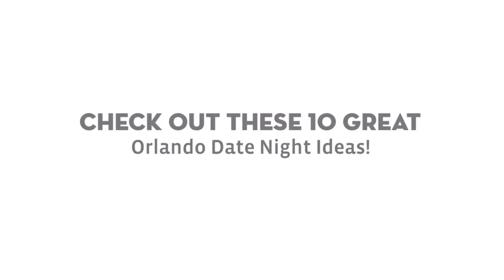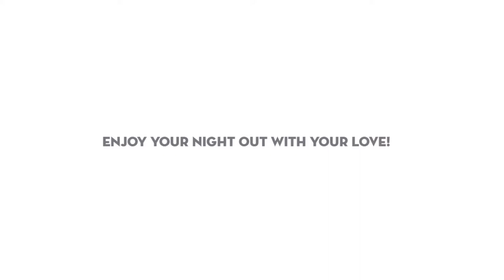Orlando Date Night Ideas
ORLANDO DATE NIGHT IDEAS // Orlando, Florida is home to countless romantic date night ideas! From fun restaurants in Orlando to fun things for couples to do in Orlando, this video will explore all your options! We've got you covered with plenty of creative date night ideas and even date night ideas for married couples! Watch this video to learn about them all!